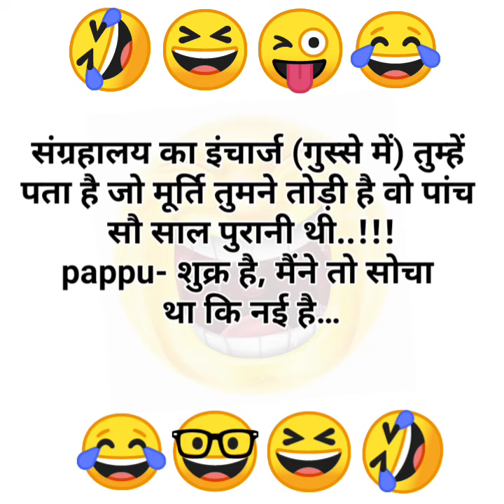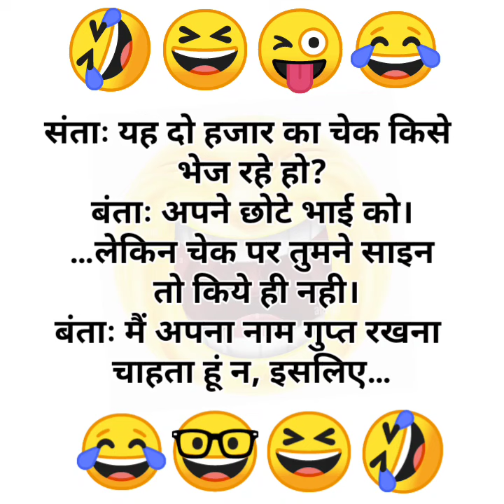Best hindi jokes of all time/New funny jokes chutkula/best jokes in/joking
what are the funniest jokes
bts pati patni jokes in hindi
bts sas bahu funny jokes
saas bahu ki ladai
saas bahu ke Chutkule
bts comedy video in hindi
fun
lotpot jokes in hindi
komedi
bts funny
bts video

चुलबुले Chutkule
guru chela funny jokes in hindi
गुरु चेला चुटकुले

good jokes
चटपटे चुटकुले
चटपटे जोक्स
सबसे मजेदार funny joke
Hindi Chutkule
hindi comedy

कॉमेडी चुटकुले
jokes
funny jokes
joke
funny joke
funny short video
jokes video
chutkule
हिंदी जोक्स
हिंदी चुटकले
चुटकुले
हिंदी chtkula
Family Chutkule
Comedy Status
Funny Shayari
Funny Status
Baniya Jokes
मजेदार चुटकुले
देसी चुटकुला
funny video
funny videos
funny vines
pappu video
pappu Jokes
 jokes hindi
chutkulejokes in Hindi
chutkulehindi 2024
Comedy
chandrayaan 3 funny joke
चंद्रयान 3 चुटकुला

interesting video
hindi Gyan
hindi chutkule
tell me a joke
मजेदार चुटकुले
majedar chutkule
Pati patni jokes
Suhagraat jokes
Nonveg jokes
Veg jokes
Veg nonveg jokes hindi me
Pappu jokes video
Santa Banta jokes
chutkule image
chutkule Hindi mai
chutkule Chutkule
Jokes
comedy jokes real
latest chutkula
joke chutkula
comedy shots
superhit jokes
superhit chutkula

Chutkule funny
student jokes
toi toi
toitoi
toy toy
tui tui
majak
girlfriend jokes
boyfriend jokes
killing Jokes eighties
i started a joke bee gees
the joke is on you icarly
at first I was like feet as a joke original
the joke is on you
girlfriend boyfriend funny jokes in hindi

indian stand up comedy latest
indian stand up
stand up comedy Indian latest 2023
hindi stand up comedy 2023
bts try not to laugh in hindi
bts funny voice in hindi
make of jokes new video

laughing comedy video
funny video in hindi 2023